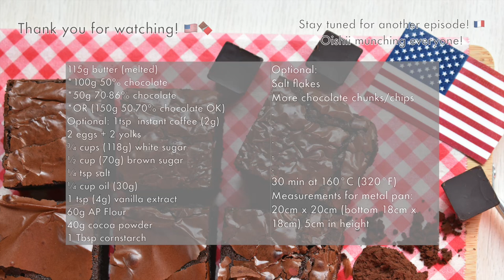The Classic American Brownie 🇺🇸 Fudgy, yet not too sweet! (SUB) 本場のブラウニーの作り方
Hello everyone! It's Oishii Munch welcome back to my new series- Around the world in desserts! It’s a series where I make a dessert from around the world and you can tell me what you think about it! This time, I went with the classic brownie from the USA. Frankly, I've baked a lot and this is one of the best things I have ever baked/eaten/shared 😭 I got a lot of approving nods-and-chews from a lot of people with this one :) Hands down thee BEST Brownies I have had, ever.

There are tons of brownie recipes out there, but you have to believe me when I say that this is a perfect fudgy classic brownie. This brownie isn’t too sweet, perfectly chewy, has a little hint of dark chocolate (and can easily be substituted with milk chocolate), and has that classic crinkle top.

I added two extra yolks and some cornstarch for that extra fudgy and chewy texture. When frozen, they make a really thick, cold, and fudgy summer snack too!

I researched and tested for hours on this classic American dessert. After 10+ tries, I finally got a classically fudgy and balanced dark chocolate brownie. Rich, elegant, yet nostalgic- this recipe is a winner!

Difficulty level:  2/10
Flavor: 1000/10
Texture: 2000/10

My recipe is for those who like desserts that are neither too sweet nor too hard to make. What do you think? And where shall we go next, and what sweets are popular in your country??

CHAPTERS:

00:30 Melting Chocolate and Butter (and optional coffee)
01:28 Whipping Eggs and Sugar (Super important!)
03:05 Combining chocolate and egg mixtures
03:30 Adding Oil and Vanilla
03:54 Dry ingredients
04:09 Sifting
04:27 Folding the mixture
05:05 Greasing the pan
05:29 Pouring the batter
06:04 Baking
06:13 Cooling down
06:43 Chopping
07:24 Texture
08:09 Recipe

The ingredients and method are below!

115g butter
*100g 50% chocolate
*50g 70-86% chocolate
*OR (150g 50-70% chocolate OK)
Optional: 1tsp  instant coffee (2g)
2 eggs + 2 yolks
¾ cups (118g) white sugar
½ cup (70g) brown sugar
Pinch of salt
¼ cup oil (30g)
1 tsp (4g) vanilla extract
60g AP Flour
40g cocoa powder
1 Tbsp cornstarch

Optional:
Salt flakes
More chocolate chunks/chips

30 min at 160°C (320°F)
Measurements for metal pan: 20cm x 20cm (bottom 18cm x 18cm) 5cm in height

Method:

1. Prepare your tools!
   A. Metal bowl for melting ganache
   B. Heat-safe glass bowl for whipping and dissolving sugar into eggs
   C. Bain Marie (double boiler, a bowl over hot water)
   D. Rubber Spatula
   E. Electric mixer
   F. Metal baking pan 20cm x 20cm (bottom 18cm x 18cm)
   G. Parchment paper
   H. Mise en place (prepare) all ingredients beforehand for smooth transitions

2. Melt your chocolate, butter and (optional) instant coffee over a bain marie. If using a metal bowl, the heat will transfer easily so you can turn off the heat and let the residual heat melt everything down.

3. Set it aside while you whip your sugar and eggs.

4. In a heat safe glass bowl, combine sugar, brown sugar, and salt with 2 eggs and 2 yolks. Roughly mix until just combined.

5. Set over the bain marie (keep at the lowest heat setting, a low simmer) and whip until double in size, pale, and until you can’t feel the granules of sugar in between your fingers. (This means everything has dissolved, which is good!)

6. Combine the ganache with the whipped eggs with your electric mixer.

7. Add your oil and vanilla and mix with your electric mixer.

8. Add sifted dry ingredients by folding them in with a rubber spatula. Mix just until everything is folded in and do not overmix.

9. Grease a dark metal tin with oil or butter and line with parchment paper with overhang on two sides.

10. Bake for 30 min at 160°C.

11. Serve with milk or with ice cream. Best when eaten fresh or even straight from the freezer!

*Keeps in the fridge for 2 days then after that, freeze. They can keep in the freezer for about a month, but I am sure they won’t last long enough :)